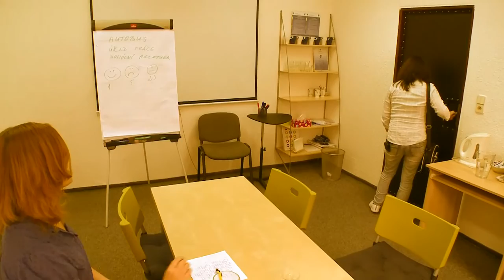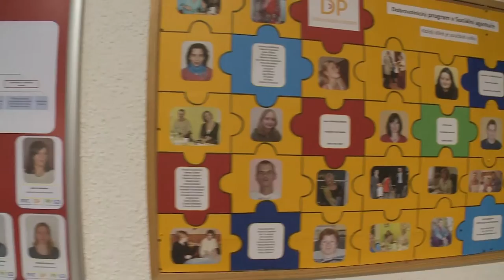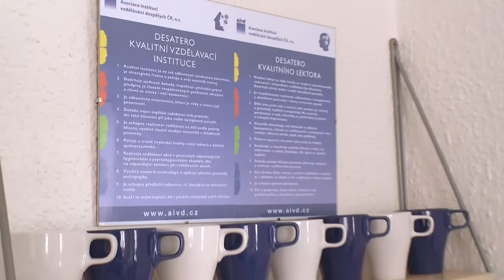Na cestě do práce: Lidé se zdravotním postižením